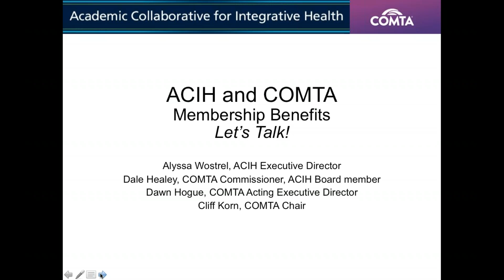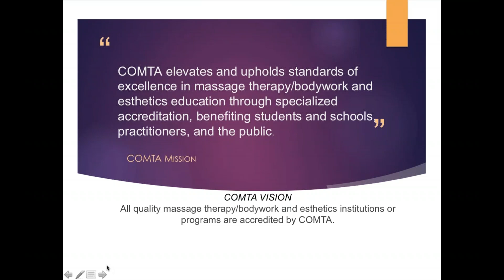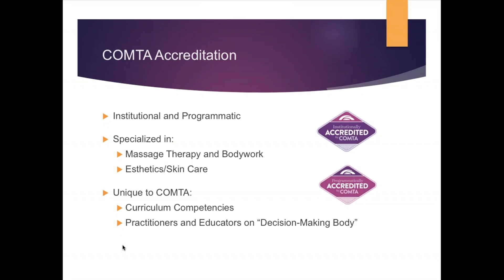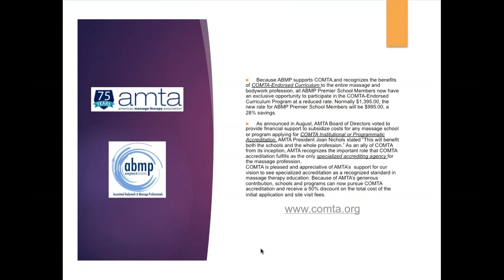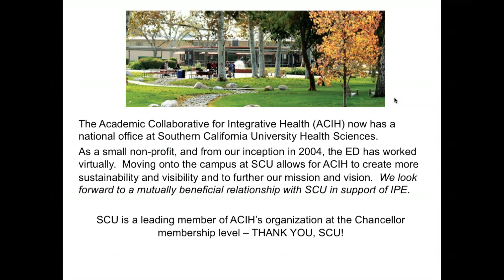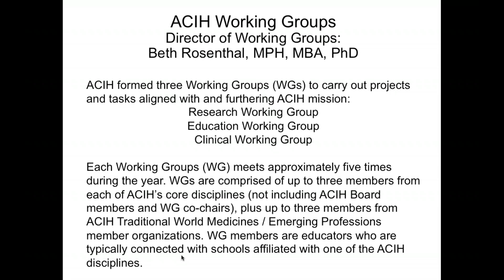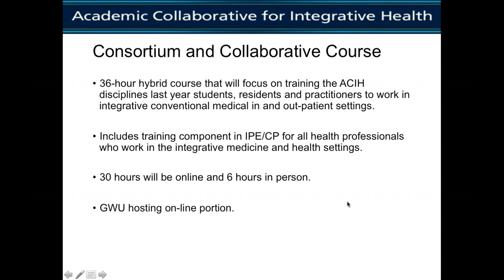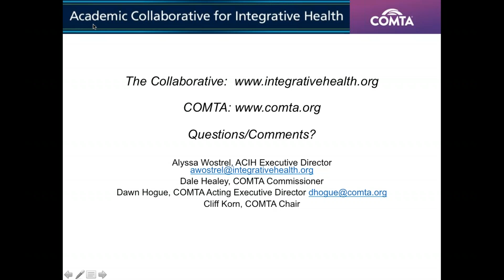Joint ACIH - COMTA Webinar Nov 15, 2018